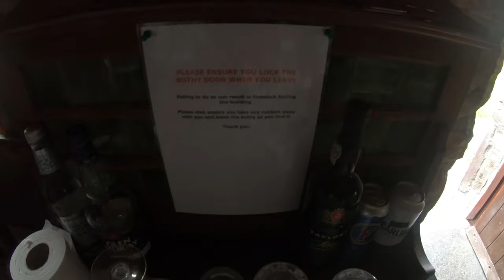Highland Relocation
I've relocated to the Highlands and moved to an amazing little village called Brora in Sutherland with my other half, Dorota. The village is situated where the A9 road and the Far North Line bridge the River Brora. Set in a rural location, the surrounding area hosts a seemingly endless list of activities to cater for the outdoor adventurer. Sutherland, in my opinion, is the best part of Scotland and I feel extremely privileged to have moved here. On this episode I go on a little recce to scope out a nearby mountain bothy.

Please also check out my book 'Bothy Culture' which is available from most online retailers (details and links below).

'Bothy Culture' focuses on exploring the rich subculture that can be found at some of the remotest locations throughout the Scottish wilderness; however, it is much more than that for it is primarily one man's scathing social commentary on what he interprets as "a world gone mad". Often funny, controversial and brutally provocative, Mortimer takes no prisoners in explaining his need to regularly get off-grid and escape the urban/suburban sprawl.

Available from Amazon and other retailers: